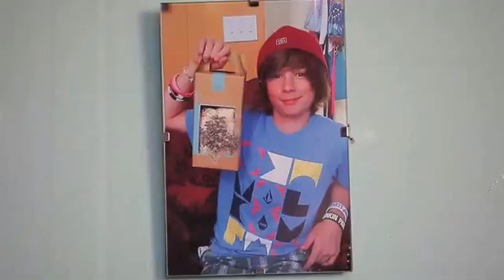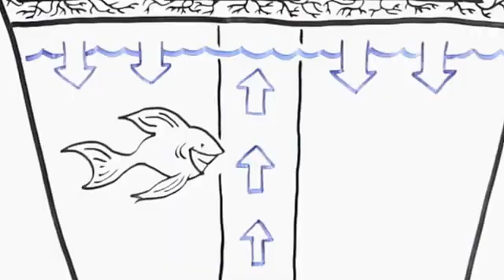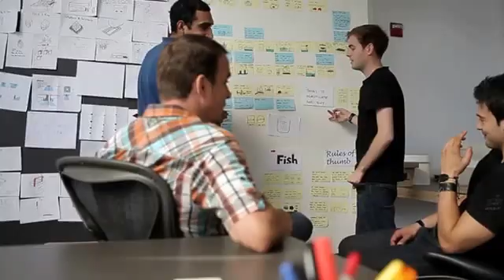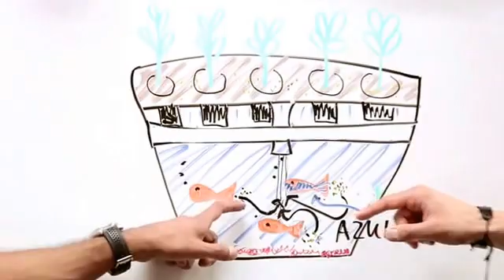Home Aquaponics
"I've just built my own aquaponics system. It was simple and it looks and works just like the ones that cost thousands more."
to find out more about USDA Organic Approved Gardening Technique Grows Organic Food 4 Time Faster, With Zero Maintenance, While Fish Do All The Work!

Aquaponics Systems - Backyard Aquaponics Design

Aquaponics systems are the combination of Aqua-culture, (raising aquatic animals such
as fish), and Hydro-ponics, (growing plants without soil).
The Biggest Advantage To Backyard Aquaponics Design And The Reason Why Thousands From All Parts Of The World Are Jumping On This Break-Through
Gardening Method? - AUTOMATION
Check Out The Benefits Of Aquaponics Over Conventional Gardening...
Aquaponics Is About Creating Your Own Mini Eco-System To Grow Food Using The Power Of Nature. So you've seen the huge benefits of Aquaponics and you know it's simple enough for anybody to build! Now it's time for you to jump on board and start your very own Aquaponics system using Easy DIY Aquaponics.